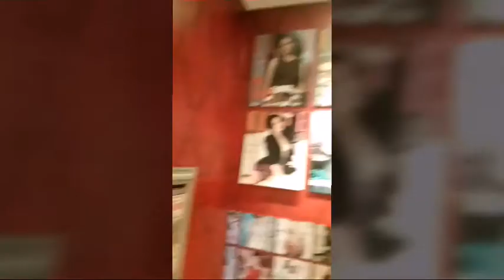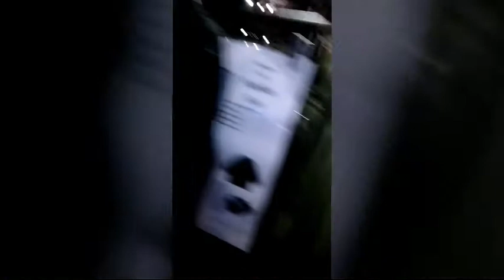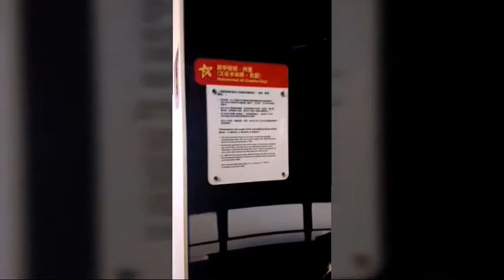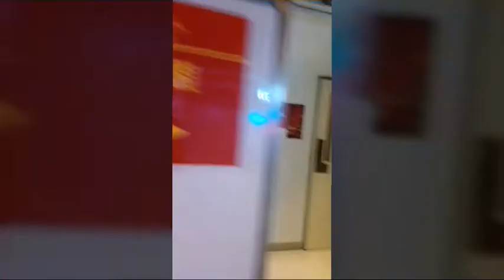Madam Tussauds in the Peak Hong kong